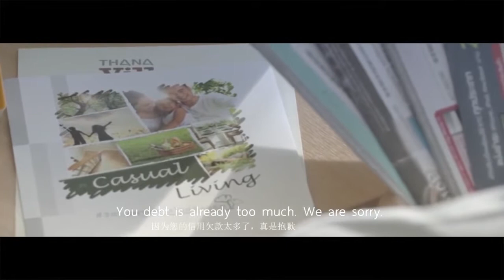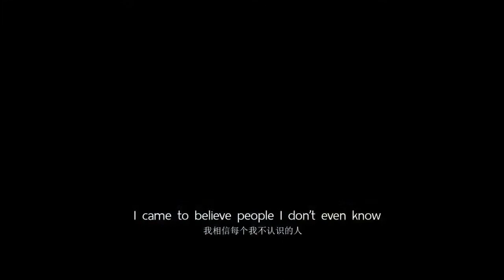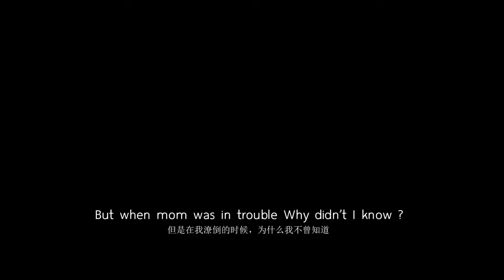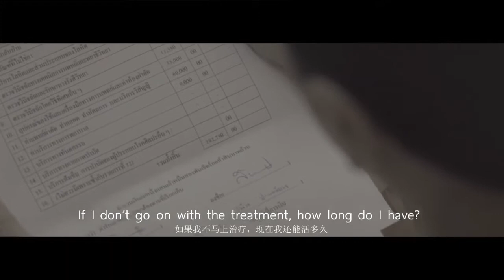A Mothers Love- Touching story that will make you cry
The Mother - Touching story that will make you cry